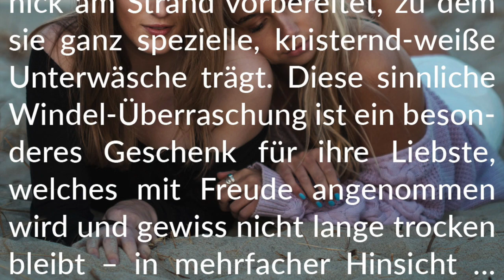Story-Info: In den Dünen ☁️ Lesbische Liebe in Windeln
Wir wünschen viel Vergnügen beim Lesen dieser sinnlich-liebevollen Windelgeschichte.

Unsere Bücher
Windelliebe
(Kindle E-Book)

Windelkuschelzeit
(Kindle E-Book)

Windellust
(Kindle E-Book)